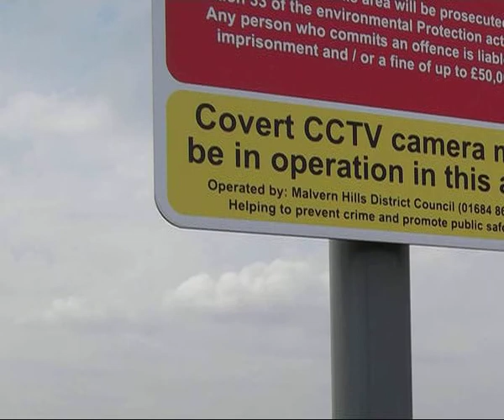Anecdote of The Cones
A reading from A38 sonnets by Alan Wickes